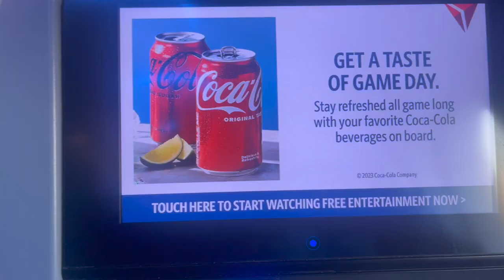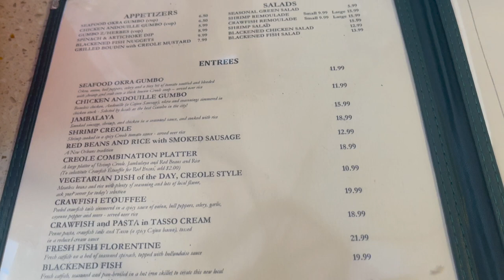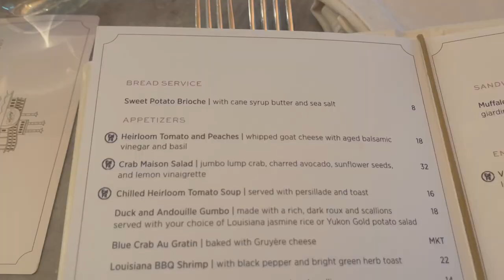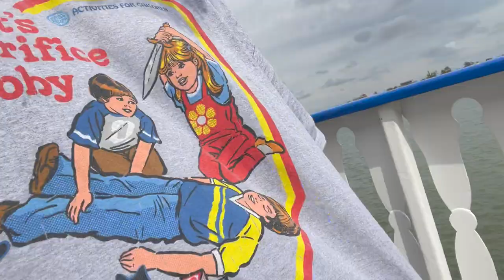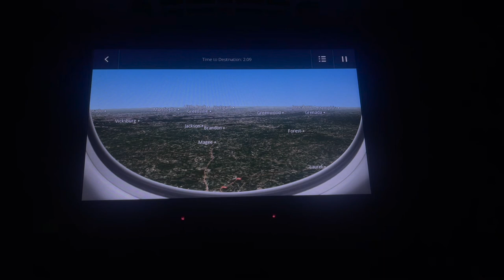NAWLINS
Okay so this vlog is basically all of the New Orleans vlogs combined except the Beyonce and Whitney plantation vlogs which have been removed and put into their own categories; it's a kind of shell of my time in spent in New Orleans. My recommendation would be to watch this and then pause at the points where the Beyonce vlog and the Whitney plantation vlog would've been but it's ultimately up to you. Song credits obviously go to the Queen herself hehe.

This vlog is for those who love New Orleans.

0:00 getting ready
0:11 on our way
1:40 landed!
2:09 good afternoon children
2:54 cafe du monde beignets
3:10 thoughts on cafe du monde
3:48 the LaLaurie mansion
4:13 welcome to Bourbon street baby
4:42 such a beautiful room
5:01 plans post fattest nap ever
5:18 the menu
5:35 the meal
6:10 good morning children
6:19 the plan for today
7:37 we're on a cable car...trolley?
7:53 the brunch combo plan
8:31 sweet potato brioche (which was so sexy)
8:38 deep fried chicken
8:46 if only you could smell this dish
8:56 the brunch combo plan comes to fruition
8:59 we're on a river cruise
9:27 this is a paddle boat
9:57 we're moving...WE'RE MOVING
10:14 she's so pretty
10:20 mv cape kennedy
10:28 the domino's sugar factory
10:53 domino's "sugar" tower
11:06 the battle of chalmette
11:30 the site
11:51 chalmette monument
12:09 we have retreated to downstairs
12:33 my mom wanted you to hear this
12:54 we're going on a ghost tour and other thoughts lol
14:11 bits and pieces of the tour
14:16 14 or 29?
14:45 bits and pieces of the tour pt. 2
15:10 so kiss me once then kiss me twice
15:23 down in nawlins
15:34 dinner
15:46 ice cream
15:55 the nightlife is WILD
16:20 we're going to get a car!! (plus the day's plans)
17:13 Mike says
17:45 wInDy HaIr DoN't CaRe
17:53 we're at the coven house hehe
18:04 THE COVEN HOUSE
18:16 the fire hydrant-
18:20 Queen B always
18:29 the breakfast combo solution
18:46 look at the skyyyyyyy
18:53 our flight is delayed
19:06 the last segment of any form of dinner
19:41I'll see you in New York
19:47 the music montage hehehehehehe
21:33 it wasn't up to my standards of bumps
21:40 we're heading home
21:47 reflections on the fresh breath of summer bliss
22:14 Perc, Skye, thank you, and goodbye!